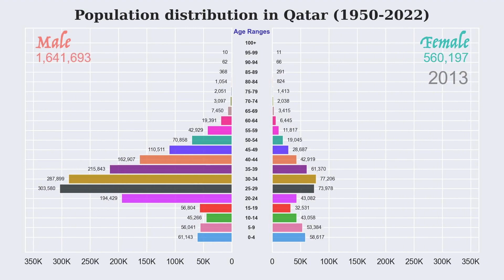Population distribution in Qatar (1950 -- 2022)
Male and Female population in Qatar from 1950 to 2022. The population is presented for each range band of 5 years. Data is sourced from United Nations, Department of Economic and Social Affairs, Population Division (2022). World Population Prospects 2022: Data Sources. (UN DESA/POP/2022/DC/NO. 9).